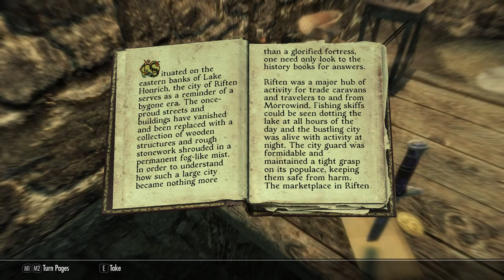Skyrim AE Sword Singer040 ダスクファングCCをちょっとやってみる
なんか手記とかどかどかでてきてお腹いっぱいどす
Shadowなんとかっていう家と最初勘違いしてたりする
シヴァリングアイルズででてくるダスクファングはいいんだけどブレイズキャプテンとかもう何言ってんだて内容のCCでした。このあとBloodthirstっていう剣まででてくるのだった。